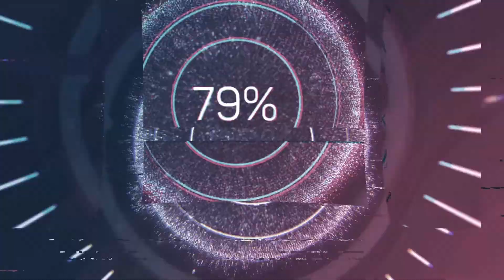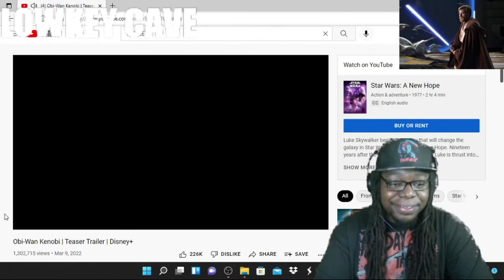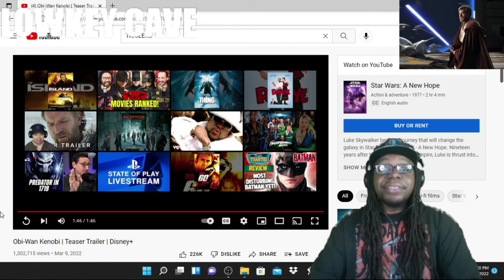OBI-WAN KENOBI | TEASER TRAILER REACTION